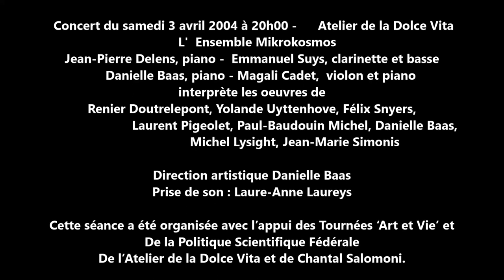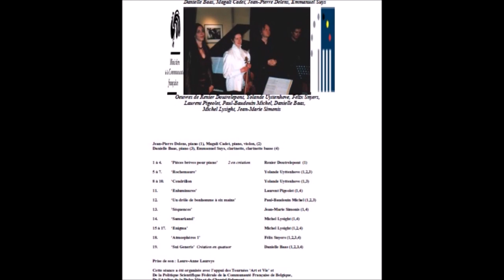Uyttenhove Yolande | 2004 04 03 | Piano 6 mains Rochemaure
Concert du samedi 3 avril 2004 -  Atelier de la Dolce Vita
           Ensemble Mikrokosmos
Oeuvres de Renier Doutrelepont, Yolande Uyttenhove, Félix Snyers,   Laurent Pigeolet, Paul-Baudouin Michel, Danielle Baas,
                Michel Lysight, Jean-Marie Simonis
Jean-Pierre Delens, piano (1), Magali Cadet, piano, violon, (2)
Danielle Baas, piano (3), Emmanuel Suys, clarinette, clarinette basse (4)

1 à 4. ’Pièces brèves pour piano’  2 en création Renier Doutrelepont (1)

5 à 7. ‘Rochemaure’    Yolande Uyttenhove (1,2,3)

8 à 10. ‘Cendrillon    Yolande Uyttenhove (1,3)

11. ‘Enluminures’    Laurent Pigeolet (1,4)

12. ‘Un drôle de bonhomme à six mains’ Paul-Baudouin Michel (1,2,3)

13. ‘Séquences’    Jean-Marie Simonis (1,4)

14. ‘Samarkand’    Michel Lysight (1,4)

15 à 17. ‘Enigma’     Michel Lysight (1,2,4)

18. ‘Atmosphères 1’    Félix Snyers (1,2,3,4)

19. ‘Sui Generis’  Création en quatuor  Danielle Baas (1,2,3,4)

Prise de son : Laure-Anne Laureys

Cette séance a été organisée avec l’appui des Tournées ‘Art et Vie’ et
De la Politique Scientifique Fédérale
De l’Atelier de la Dolce Vita et de Chantal Salomoni.